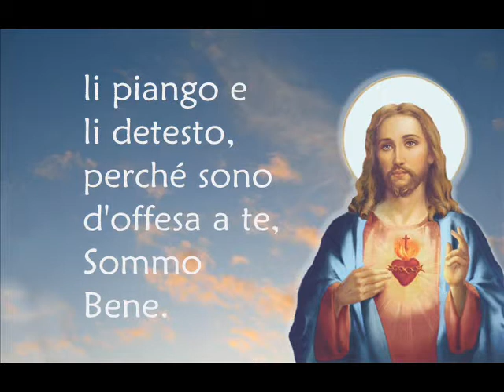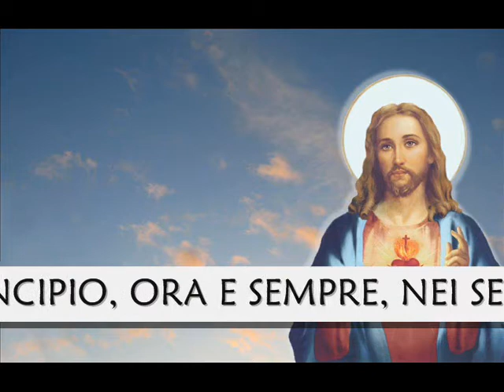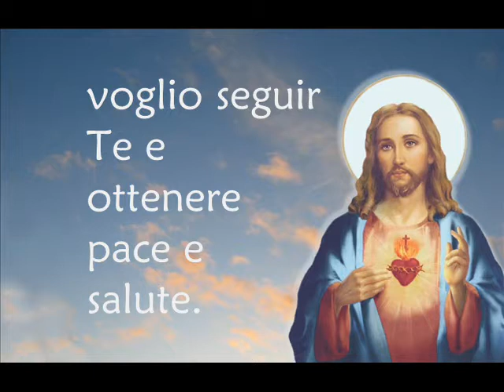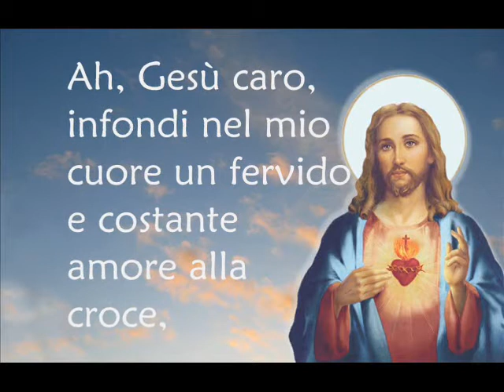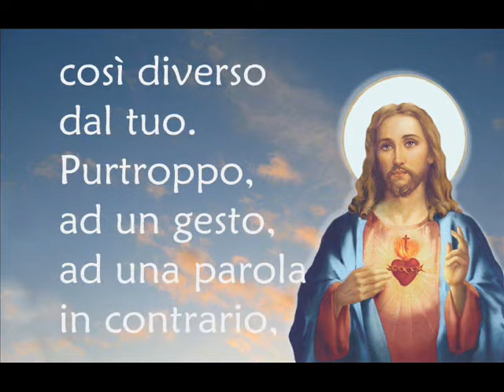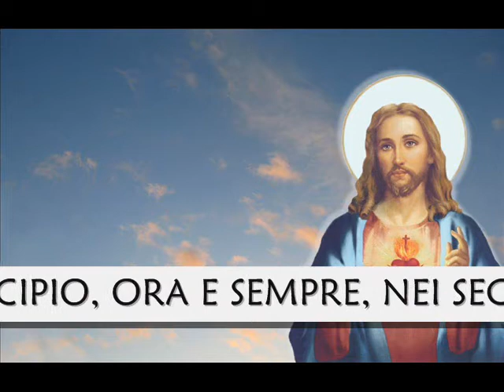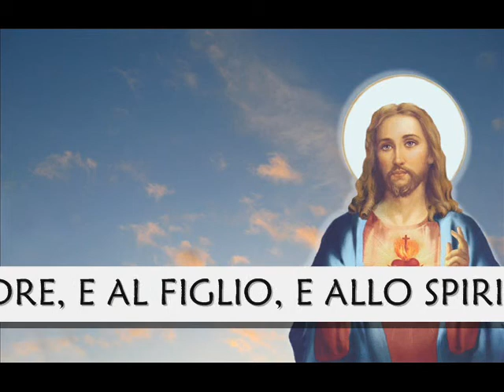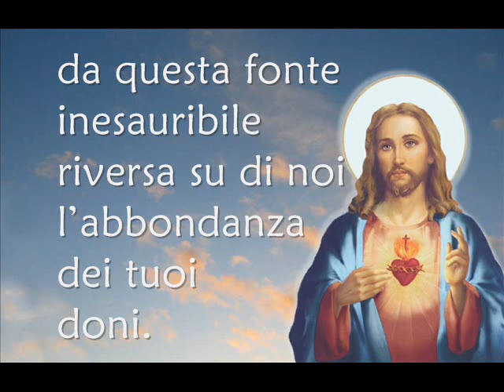Coroncina al Sacro Cuore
Pagina Facebook Gesù Signore